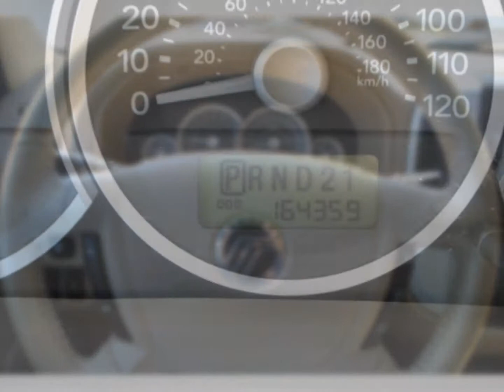2005 Mercury Mariner -- Charcoal Beige Clearcoat Metallic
- Kent City Ford is the place when shopping for a new car. Check out this 2005 Mercury Mariner & other great cars for sale now!